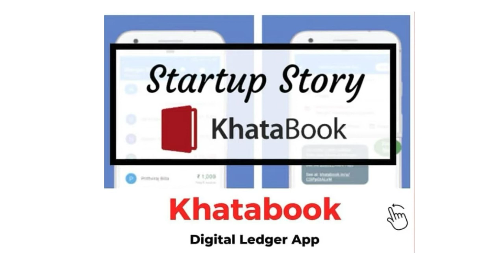Khatabook Success story || It's Business Model || Investors || How it started || Case study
Know the success story of khatabook app with its business model, Investors.

must watch

Startup boy is an alternative to create an environment for Entrepreneurs and start-ups.